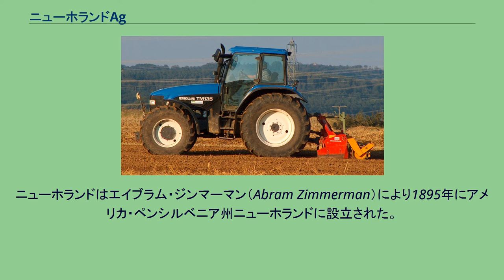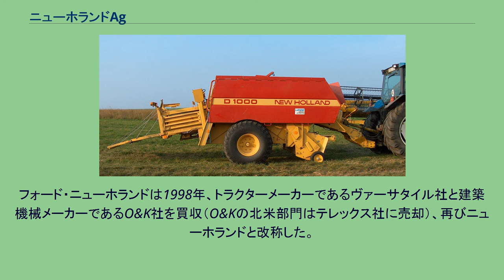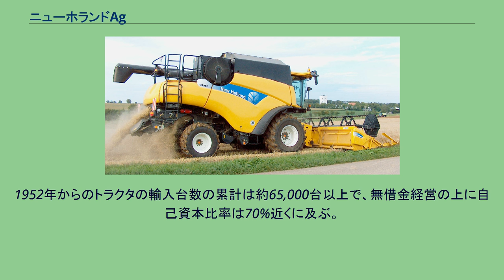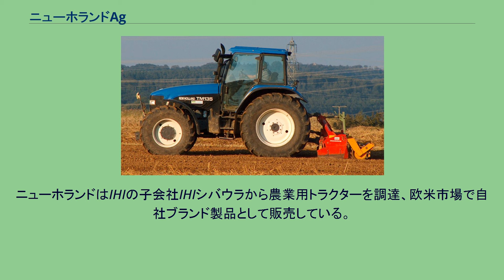ニューホランドAg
ニューホランド製トラクター（TM135） ニューホランド製コンバイン（CR 960） ニューホランド製コンバイン（TX-34） ニューホランド製コンパクトベーラー ニューホランド（New Holland）はCNHインダストリアル傘下の農業機械・建設機械ブランドである。
「ニューホランド」ブランドの農業機械・建設機械は世界中で販売されている。
ニューホランドはエイブラム・ジンマーマン（Abram Zimmerman）により1895年にアメリカ・ペンシルベニア州ニューホランドに設立された。
1947年にスペリー（Sperry Corporation）に買収されて、スペリー・ニューホランド（Sperry-New Holland）と改称した。
1964年にはベルギーのコンバインメーカー・クレイス（Claeys）を買収している。
芝関連機器の製造部門は1974年にアメリカのアリエンス（Ariens）に売却された。
1986年にはフォードがスペリー・ニューホランドを買収し、フォード・ニューホランド（Ford/New Holland）と改称した。
後に一部をイタリア・フィアット社へ売却。
フォード・ニューホランドは1998年、トラクターメーカーであるヴァーサタイル社と建築機械メーカーであるO&K社を買収（O&Kの北米部門はテレックス社に売却）、再びニューホランドと改称した。
2000年にフィアットはケースIHを買収、ニューホランドと合併させてCNHグローバルへ改組した。
「ヴァーサタイル」と「ジェネシス」トラクター部門はカナダのビューラー・インダストリーズへ売却した。
一時期、フィアットグループがオーナーを務めるイタリアのサッカークラブ・ユヴェントスのユニフォームの胸スポンサーになっていた。
現在日本におけるニューホランド製品の総代理店である日本ニューホランドの前身、北海自動車工業が北海道札幌市に設立されたのは1934年である。
当初、外国製乗用車の販売と修理の営業を行っていたが、1952年、フォードトラクターの日本総代理店となり、農業用トラクターの輸入販売を開始した。
1970年には北海自動車からトラクター部門が独立し、北海フォードトラクター(HFT)として発足。
また、1987年にはフォード・ニューホランド製の牧草機械の販売権をも獲得する。
1995年には社名を日本ニューホランドと変更し、現在に至る。
1952年からのトラクタの輸入台数の累計は約65,000台以上で、無借金経営の上に自己資本比率は70%近くに及ぶ。
ニューホランドはIHIの子会社IHIシバウラから農業用トラクターを調達、欧米市場で自社ブランド製品として販売している。
また、日本ニューホランドは独自にクボタから小型トラクターのOEMを受け、ニューホランドブランドで発売している。